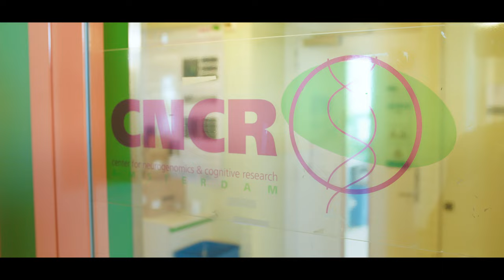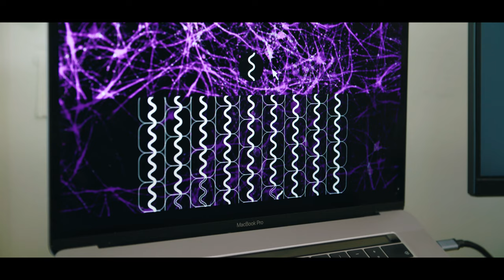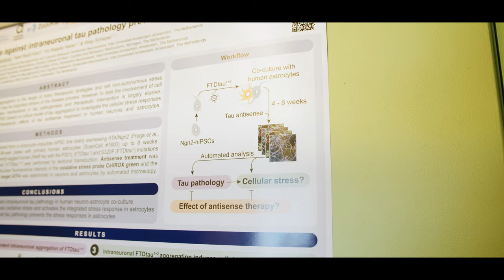Onderzoek naar dementie: Wiep Scheper (Amsterdam UMC & VU Amsterdam) – Gewaardeerd!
Wiep Scheper (Amsterdam UMC & Vrije Universiteit Amsterdam) onderzoekt wat het mechanisme is waardoor cellen kapotgaan in de hersenen van mensen met de ziekte van Alzheimer. Ze vind het belangrijk om te communiceren over het werk dat ze doet: ‘We willen aan mensen die deze ziekte hebben – en de mensen om hen heen – laten weten dat we hard bezig zijn en proberen een oplossing te vinden. Het is erg belangrijk om zo’n hoopvolle boodschap uit te dragen: we laten ze niet in de steek.’ Mede dankzij de toekenning uit het pilotfonds ‘Wetenschapscommunicatie door Wetenschappers: Gewaardeerd!’ ontwikkelen ze een game die uitlegt wat er in de hersenen van alzheimerpatiënten gebeurt.

Deze video werd ontwikkeld voor de slotbijeenkomst van Gewaardeerd! met als doel om een greep te tonen uit de creatieve en waardevolle wetenschapscommunicatieprojecten die een toekenning hebben gekregen uit het fonds.

Gewaardeerd! wordt uitgevoerd door de KNAW met steun van het ministerie van Onderwijs, Cultuur en Wetenschap (OCW). Meer informatie over het project Gewaardeerd! vind je via deze